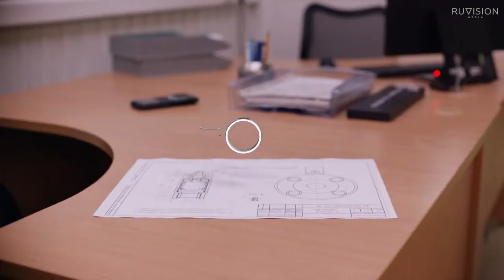Студия Ruvision Showreel 2022